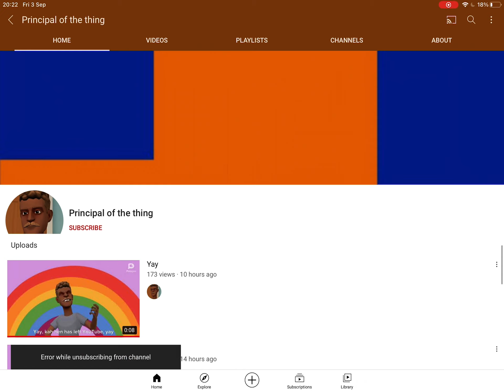I Spamscribe Principal Of The Thing